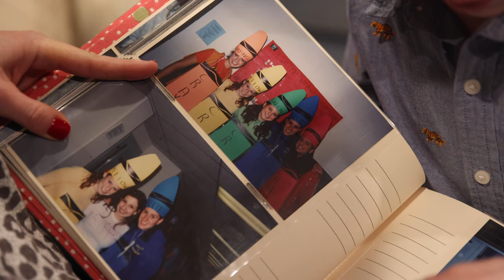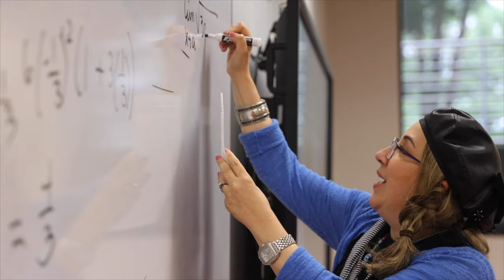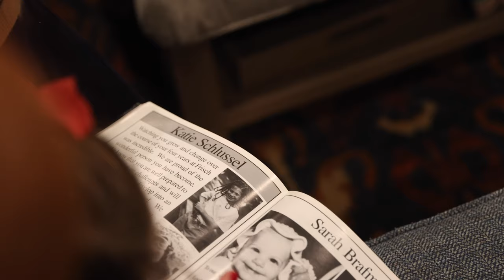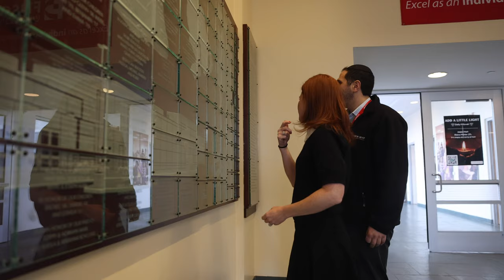Frisch Dinner 2023: Alumni Recognition Award - Katie Schlussel Katz '05